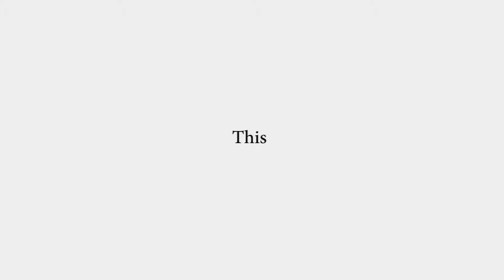[DIY] Macoavell Special Effect - Industrial Cement Effect with Silver Wax